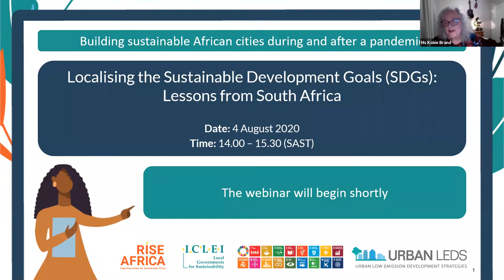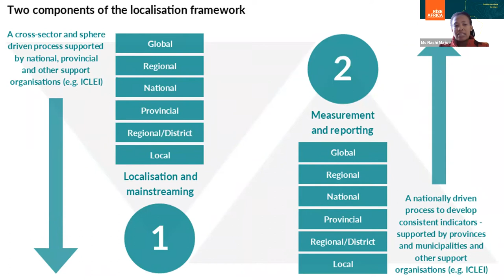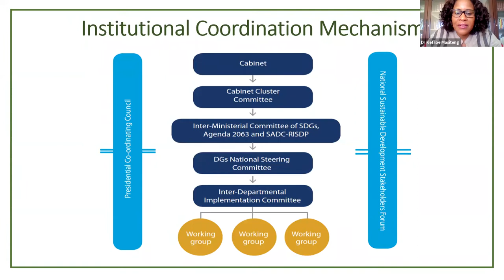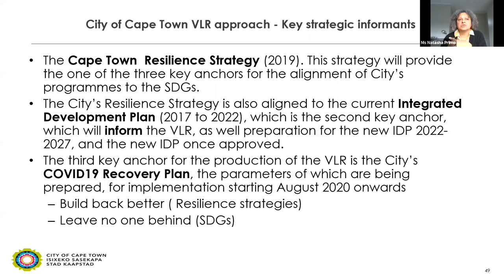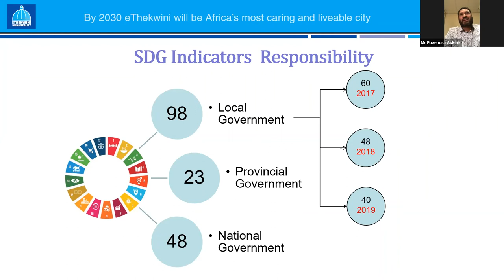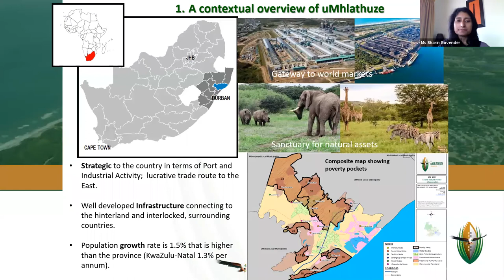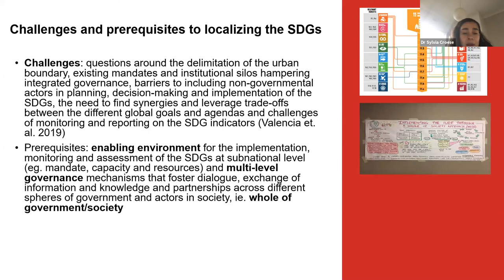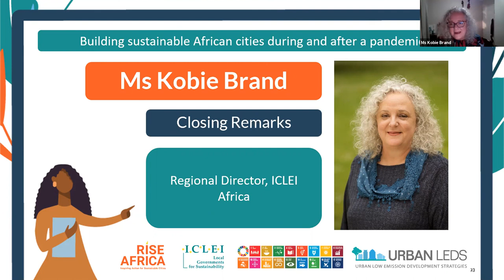Localising the Sustainable Development Goals: Lessons from South Africa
4 Aug 2020 | 14:00 – 15:30 CAT | English

The webinar will seek to explore the South African SDG landscape, with inputs from National departments, Metropolitan Municipalities, Intermediary Cities, and practitioners, in order to draw out some key learnings and insights that could be applied elsewhere to inspire localisation of the SDGs across the African continent. Reflecting on the South African SDG localisation experience to date will serve as a case study from which lessons will be shared by a diverse panel of speakers who have first-hand experience in navigating the complexities of sustainable development. The critical role of both local and national governments in localising the SDGs, and the need for strong multi-level governance to enable the transition to sustainability will be showcased. Through the presentations delivered, the webinar seeks to discuss key principles for making the SDGs a reality in and around African cities. This webinar will form the first of a two-part series. The second webinar, scheduled for 1 September 2020, will build on the South African case study and seek to present an approach to understanding the localisation of the SDGs on the African continent more broadly.